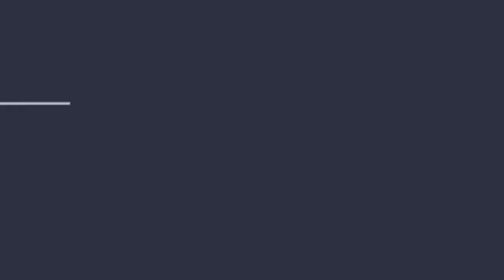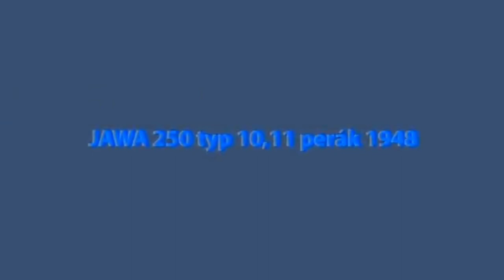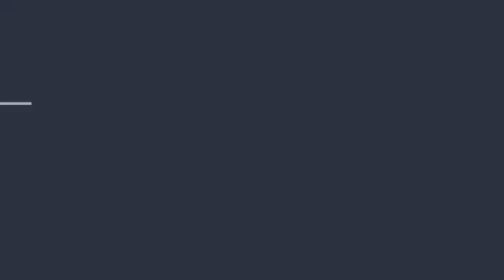JAWA HISTORY 1929-1980.